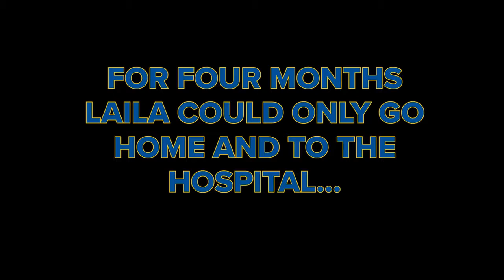Laila Anderson ~ St Louis Blues Superfan ~ Stanley Cup Champions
The St. Louis Blues’ run to the Stanley Cup Final has been unexpected and inspiring, and their surprising journey is matched by the energy and passion of their superfan, Laila Anderson.

Anderson is battling a rare disease called HLH, a systemic inflammatory syndrome. The 11-year-old is a huge Blues fan and met one of her favorite players, Colton Parayko, during an event at St. Louis Children’s Hospital on Halloween. She’s developed a friendship with Parayko that’s continued since then, and she’s become an inspirational figure for the franchise.

As she’s battled her disease and gone through treatment, she says the Blues “have been my inspiration this whole time. And I kind of feel like I’m their inspiration a little. I hope that’s the case,” she told the St. Louis Post-Dispatch.